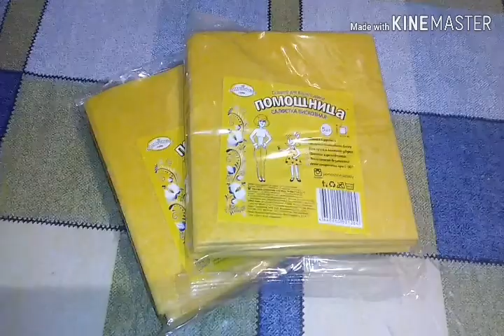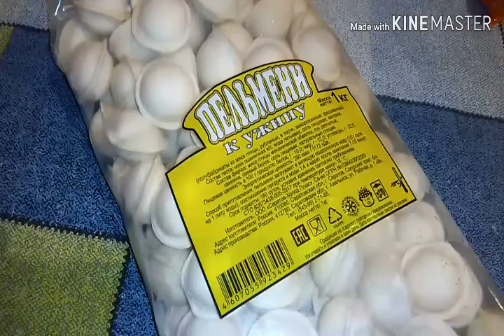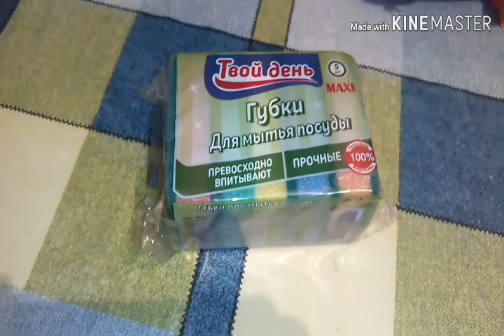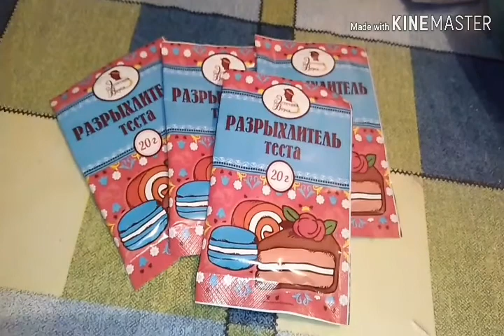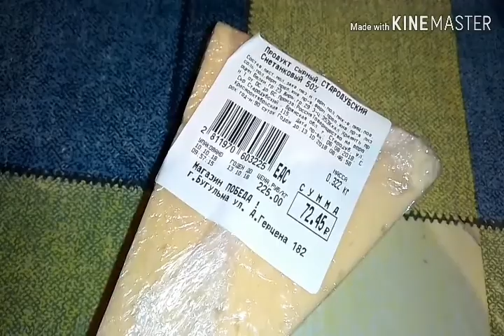Покупки из магазина ПОБЕДА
Привет, я Катя! Сегодня у меня обзор покупок из магазина ПОБЕДА!
Если у Вас есть такой магазин, то обязательно сходите.
Вы обязательно найдете для себя что нибудь, причем по приемлемым ценам!

-моющее средство по 27 р